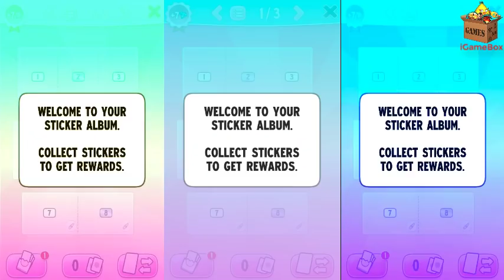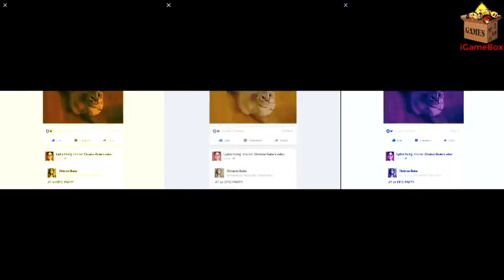My Talking Angela Level 1^Colorization*Gameplay make for Kid #300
Explore the glamorous world of Talking Angela. Adopt Angela and make her your very own superstar. Customise her fashion, hairstyle, makeup and home - all while playing addictively cute mini games.

With over 165 million downloads already… don’t miss out on the fun!

ADOPT BABY ANGELA
Adopt Angela as your very own virtual pet and give her a fabulous life! Help her grow into a stylish city kitty. From teeth brushing to clothes shopping – she’s all yours!

Make Angela your very own superstar! Nurture her, sing to her, feed her delicious treats. Just watch – she’ll become your new best friend!

CREATE COLORFUL MAKEUP
Let your stunning sense of style shine by giving Angela a style make-over! Lipstick, eyeshadow, blush - customize to your heart's content! With dozens of different colors and endless creative freedom; you can really express yourself!

EXPRESS YOUR FASHION FLAIR
You’re fabulous, so make Angela fabulous too! Dress her in the latest fashions and the cutest costumes, from beautiful ballerina to punk ninja! Complete the look by giving her the perfect hairstyle too! With over a million different fashion combinations, you can create something truly unique!

Discover and play amazing new mini games! From Happy Connect to Bubble Shooter - all your favorites are here… and more are added all the time!

Unlock exclusive new outfits, level up, collect special stickers, customise her fabulous home… all while she repeats everything you say - in classic Angela style!